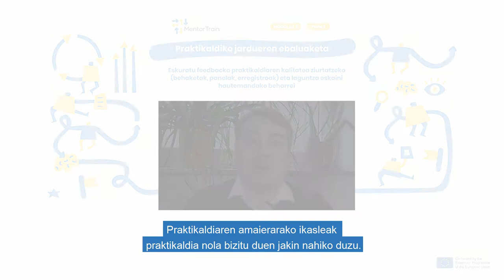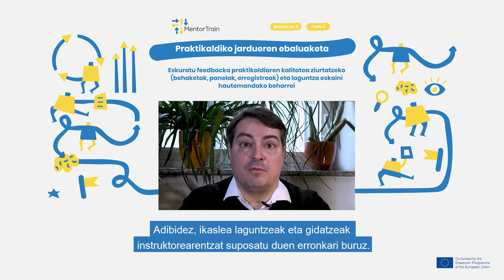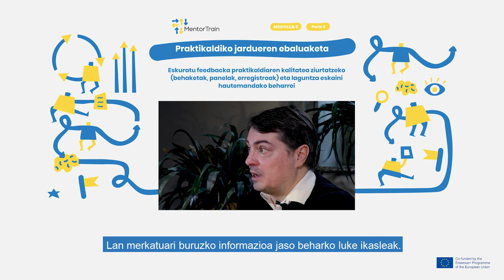MentorTrain Video M5-3 - Get feedback and give support according to detected needs (Basque)